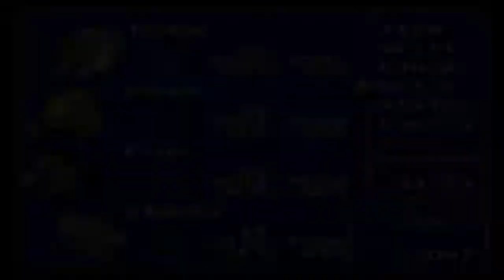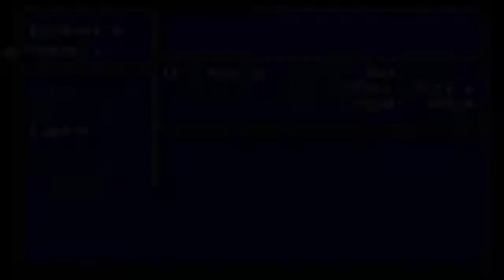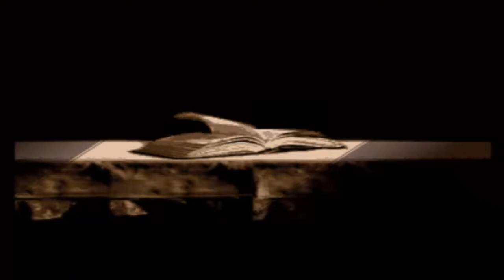Final Fantasy VI (FINALE)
Mild seizure warning for those with epilepsy. Sabin and Kefka use a few flashy attacks. That aside, it's been quite the journey! Hope you guys had fun, and see ya'll on monday!

Final Fantasy VI was developed and published by Square and I claim nothing but the commentary in this video, please support the official release.